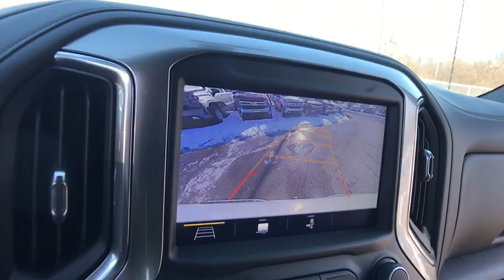2019 Chevrolet Silverado 1500 Lake Orion, Rochester, Oxford, Auburn Hills, Clarkston, MI 716119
Silver Ice Metallic N 2019 Chevrolet Silverado 1500 available in Lake Orion, Michigan at Wally Edgar Chevrolet. Servicing the Rochester, Oxford, Auburn Hills, Clarkston, MI area.

$8,263 off MSRP! Silverado 1500 RST, 10-Way Power Driver Seat w/Lumbar, 120-Volt Bed Mounted Power Outlet, 120-Volt Instrument Panel Power Outlet, 12-Volt Rear Auxiliary Power Outlet, 2 USB Ports, 2 USB Ports (First Row), 4.2 Diagonal Color Display Driver Info Center, 4-Way Manual Driver Seat Adjuster, 6-Speaker Audio System, Advanced Trailering Package, Advanced Trailering System, All-Star Edition, All-Star Edition w/PCH, All-Weather Floor Liner (LPO) (AAK), Bed Protection Package, Bluetooth For Phone, Body Color Grille, Chevrolet Connected Access, Chevrolet w/4G LTE, Chevytec Spray-On Black Bedliner, Color-Keyed Carpeting Floor Covering, Compass, Convenience Package, Convenience Package II, Convenience Package w/Buckets Seats, Deep-Tinted Glass, Dual Exhaust w/Polished Outlets, Dual-Zone Automatic Climate Control, Electric Rear-Window Defogger, Electrical Lock Control Steering Column, Electronic Cruise Control, Floor Mounted Console, Front Bucket Seats, Front Frame-Mounted Black Recovery Hooks, Front LED Fog Lamps, Front Rubberized Vinyl Floor Mats, HD Radio, HD Rear Vision Camera, Heated Driver & Front Passenger Seats, Heated Steering Wheel, Heavy-Duty Rear Locking Differential, High Capacity Air Filter, High Gloss Black Mirror Caps, Hill Descent Control, Hitch Guidance, Hitch Guidance w/Hitch View, Integrated Trailer Brake Controller, Keyless Open & Start, Leather Wrapped Steering Wheel, LED Cargo Area Lighting, Manual Tilt Wheel Steering Column, Manual Tilt/Telescoping Steering Column, Off-Road Suspension, OnStar & Chevrolet Connected Services Capable, Power Door Locks, Power Front Windows w/Driver Express Up/Down, Power Front Windows w/Passenger Express Down, Power Rear Windows w/Express Down, Power Sliding Rear Window w/Rear Defogger, Preferred Equipment Group 1SP, Premium Bose 7-Speaker Sound System, Radio: Chevrolet Infotainment 3 Plus System, Rear 60/40 Folding Bench Seat (Folds Up), Rear Dual USB Charging-Only Ports, Rear Rubberized-Vinyl Floor Mats, Rear Vision Camera, Rear Wheelhouse Liners, Remote Vehicle Starter System, Single-Zone Manual/Semi-Automatic Air Conditioning, SiriusXM Radio, Steering Wheel Audio Controls, Theft Deterrent System (Unauthorized Entry), Trailer Tire Pressure Monitor System, Trailering Package, Universal Home Remote, Urethane Steering Wheel, Wheels: 18 x 8.5 Bright Silver Painted Aluminum, Z71 Off-Road & Protection Package, Z71 Off-Road Package.brbr4WD EcoTec3 5.3L V8 8-Speed Automatic 16/22 City/Highway MPGbrbrbr***GM vehicles will reflect Employee Pricing less current factory incentives. Special offers and incentives may apply based on eligibility. Pictures may not reflect actual vehicle. Posted miles may vary. Some options listed may be inaccurate due to VIN decoders. Some vehicles may have added accessories. See Dealer for details.*** Price includes: $2,000 - Silverado 1500 w/PDU/PEB Incremental Consumer Cash. Exp. 02/28/2019, $1,500 - GM Down Payment Assistance Program. Exp. 02/28/2019, $2,000 - GM Lease Loyalty Towards Purchase Private Offer. Exp. 02/28/2019
Advanced Trailering Package,All-Star Edition,All-Star Edition w/PCH,Bed Protection Package,Convenience Package,Convenience Package II,Convenience Package w/Buckets Seats,Preferred Equipment Group 1SP,Trailering Package,Z71 Off-Road & Protection Package,Z71 Off-Road Package,2 USB Ports (First Row),6 Speakers,6-Speaker Audio System,AM/FM radio,HD Radio,Premium Bose 7-Speaker Sound System,Radio data system,Radio: Chevrolet Infotainment 3 Plus System,Radio: Chevrolet Infotainment 3 System,Rear Dual USB Charging-Only Ports,SiriusXM Radio,Steering Wheel Audio Controls,Air Conditioning,Dual-Zone Automatic Climate Control,Electric Rear-Window Defogger,Rear window defroster,Single-Zone Manual/Semi-Automatic Air Conditioning,120-Volt Bed Mounted Power Outlet,120-Volt Instrument Panel Power Outlet,12-Volt Rear Auxiliary Power Outlet,4-Way Manual Driver Seat Adjuster,Bluetooth For Phone,Power Front Windows w/Driver Express Up/Down,Power Front Windows w/Passenger Express Down,Power Rear Windows w/Express Down,Power steering,Power windows,Remote keyless entry,Remote Vehicle Starter System,Steering wheel mounted audio controls,Universal Home Remote,Heavy Duty Suspension,Manual Tilt Wheel Steering Column,Manual Tilt/Telescoping Steering Column,Off-Road Suspension,Speed-sensing steering,Traction control,4-Wheel Disc Brakes,ABS brakes,Dual front impact airbags,Dual front side impact airbags,Electrical Lock Control Steering Column,Front anti-ro